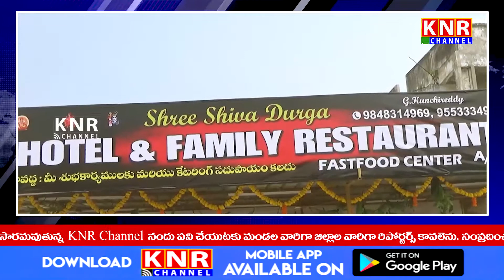KNR Channel Bulliten 1st November 2020